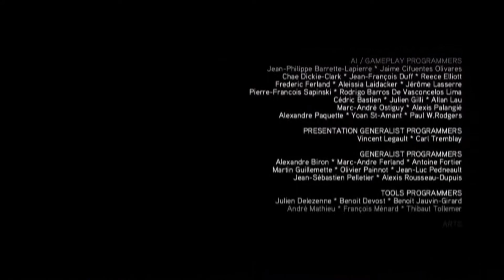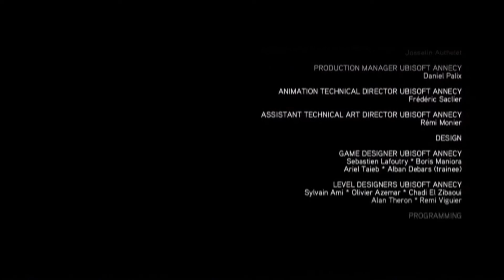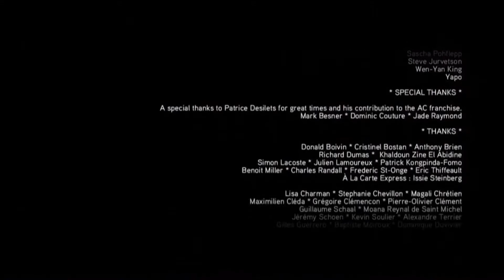Assassin's Creed 2 BrotherHood - Theater 57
The Enjoyment of Assassin's Creed Trilogy (HD) Continues with Ezio Auditore Master Assassin on a quest to Rebuild the Brotherhood in Rome and Desmond Miles in search Ezio Apple in 2012.

Assassins creed brotherhood Walkthrough
Assassins creed brotherhood playthrough
Assassins creed unity
Assassins creed comet
Let's Play Assassins creed unity
Let's Play Assassins creed brotherhood
Ubisoft
Xbox 360
PS3
Xbox one
Ps4